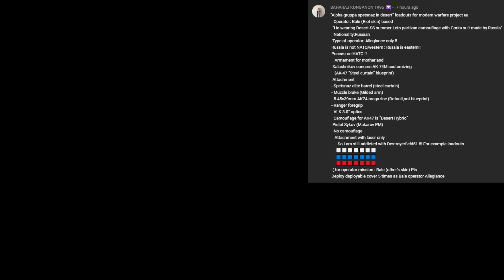Modern Warfare Loadout: Alpha Gruppa Desert Spetsnaz AK-47